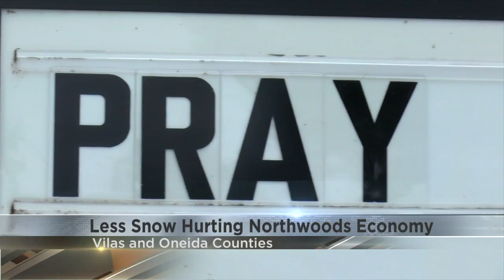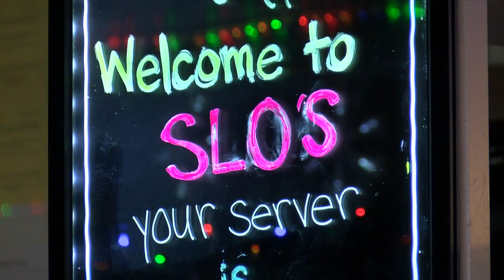Less snow hurting Northwoods economy